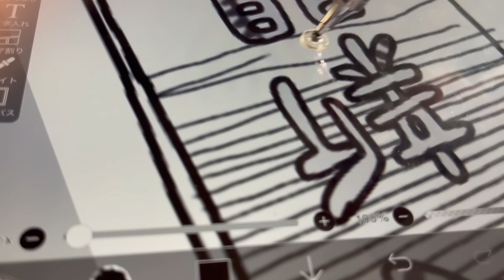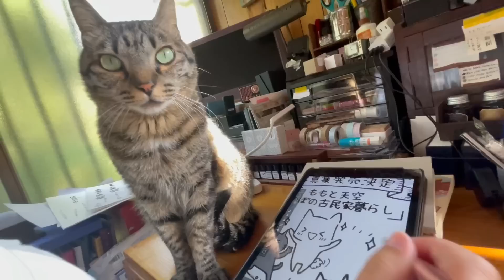もも天新聞制作現場